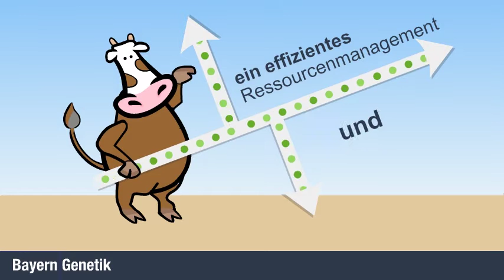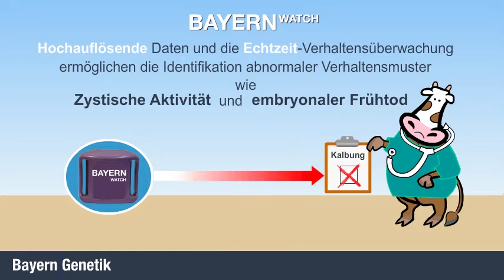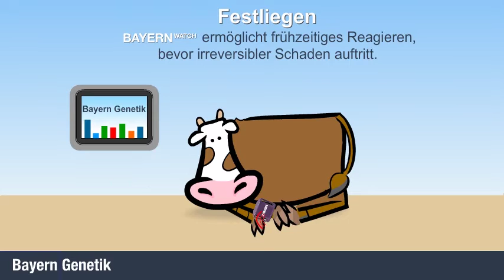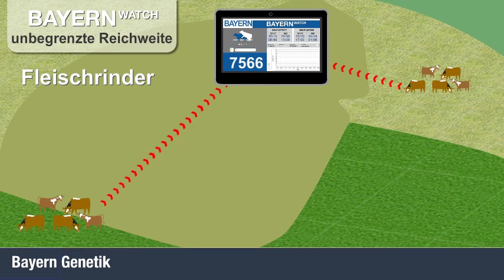BayernWatch Video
Einfach und anschaulich erklärt - BAYERNWatch von der Bayern-Genetik. Das Aktivitäts- und Gesundheitsmonitoring für Ihre Herde!